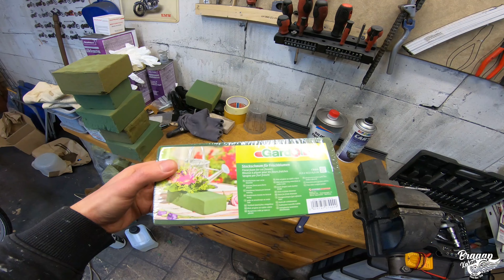King and Queen Sitz selber bauen aus Gfk | Kawasaki Vn 800 Old school Chopper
Moinsen Freunde,
Heute baue ich mit Euch den Sitz für die Kawa Vn 800

Equipment:
Mikrofon Adapter
​GoPro Case

Bike Stuff:
3in1 Rücklicht
USB Ladegerät
Auspuff Hitzeband
Luftfilter Oldschool

Lackierzubehör:
Airbrush Set
Pistolen Becher
Metal Flakes